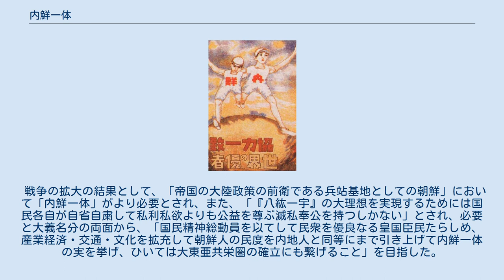内鮮一体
内鮮一体（ないせんいったい、旧字体：內鮮一體、朝鮮語：내선일체／內鮮一體）とは、大日本帝国統治下の朝鮮（1910年 - 1945年）において「朝鮮を差別待遇せずに内地（日本本土）と一体化しよう」というスローガンである。
 国策としての主提唱者は第8代朝鮮総督南次郎で、「半島人ヲシテ忠良ナル皇国臣民タラシメル」ことを目的とした同化政策（皇民化政策）の一つで、朝鮮統治五大政綱の基調をなす概念。
また内鮮一体は鮮満一如と対とされた。
 1920年（大正9年）に行われた旧大韓帝国最後の皇太子李王垠と日本の皇族である梨本宮家の方子女王の成婚の際、「内鮮一体」「日鮮融和」というスローガンが初めて用いられた。
1931年（昭和6年）に満洲事変が勃発すると、宇垣一成総督によって朝鮮の同化を目的とした内鮮融和運動が提唱された。
 1936年（昭和11年）に就任した第8代朝鮮総督南次郎は、内鮮融和をさらに進めたスローガンとしての「内鮮一体」を訓示し、さらに強く打ち出し始めた。
 それにより、朝鮮の「大陸兵站基地」としての役割、朝鮮人による戦争協力、皇民化が強化された。
朝鮮語を日本語で取って代わっていた。
具体的には1938年（昭和13年）に「第三次朝鮮教育令」も同スローガンの精神に則って「一視同仁」の建前のもとに改正され、朝鮮語母語話者であり国語（日本語）を常用しない者の区別が解消された。
これに伴って、陸軍特別志願兵制度が創設されて朝鮮人日本兵の採用も始まった。
 また、前年制定された「映画法」に続く1940年（昭和15年）の「朝鮮映画令」では朝鮮の映画が朝鮮総督府の統制下におかれた。
このような実践面においては、「『内鮮一体の実』を挙げる」という言葉が使われた。
 1939年（昭和14年）の『モダン日本』には「少数民族」の群雄が時代にそぐわないとし、「内鮮一体は、東亜の環境が命ずる自然の制約である」とする御手洗辰雄の「内鮮一体論」が掲載された。
 戦争の拡大の結果として、「帝国の大陸政策の前衛である兵站基地としての朝鮮」において「内鮮一体」がより必要とされ、また、「『八紘一宇』の大理想を実現するためには国民各自が自省自粛して私利私欲よりも公益を尊ぶ滅私奉公を持つしかない」とされ、必要と大義名分の両面から、「国民精神総動員を以てして民衆を優良なる皇国臣民たらしめ、産業経済・交通・文化を拡充して朝鮮人の民度を内地人と同等にまで引き上げて内鮮一体の実を挙げ、ひいては大東亜共栄圏の確立にも繋げること」を目指した。